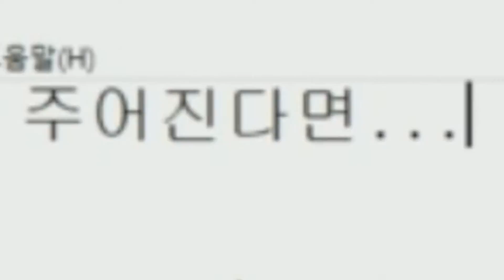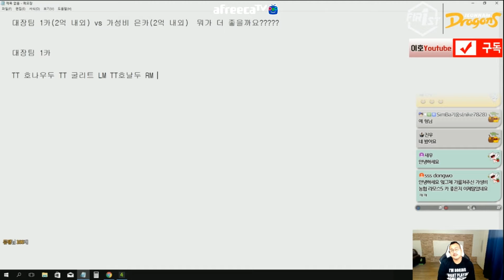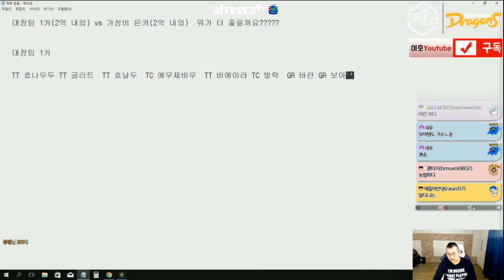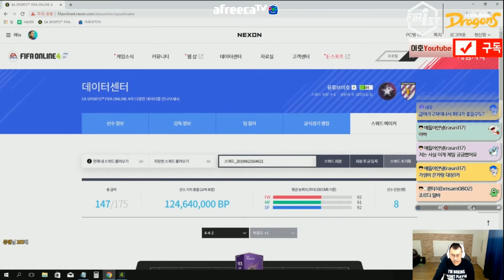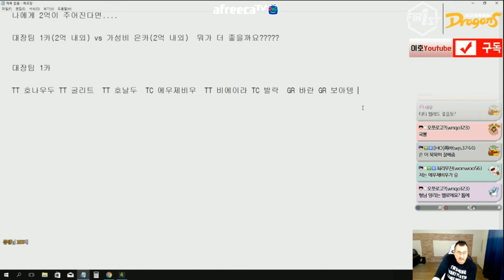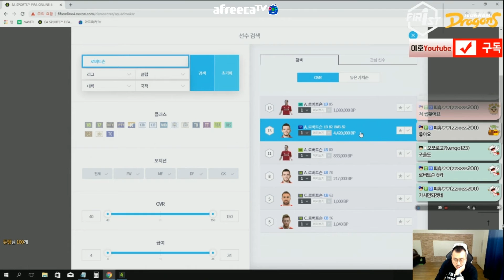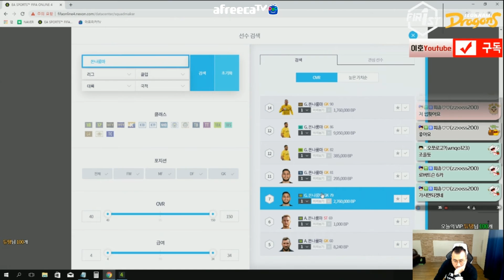단돈2억! 대장1카vs가성비5카 비교분석 당신의 선택은? [FIFAONLINE4 KOREA PROGAMER LEEHO]